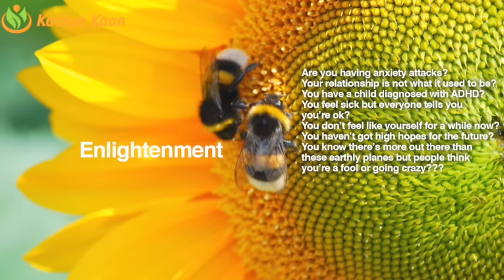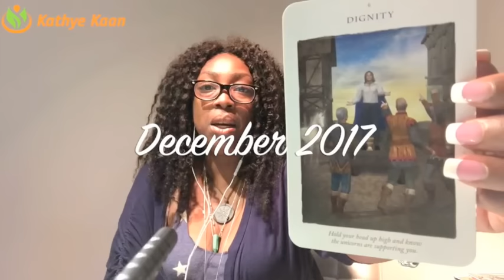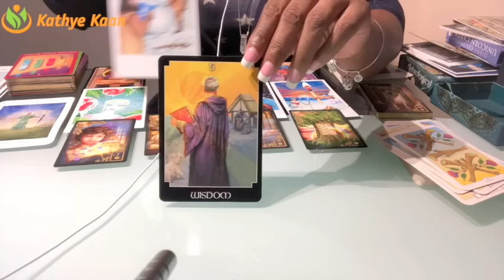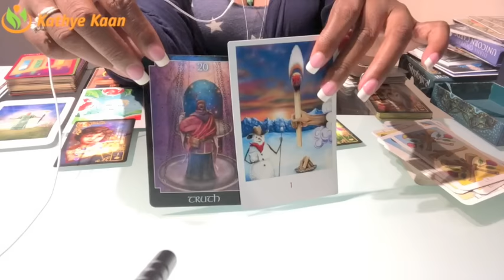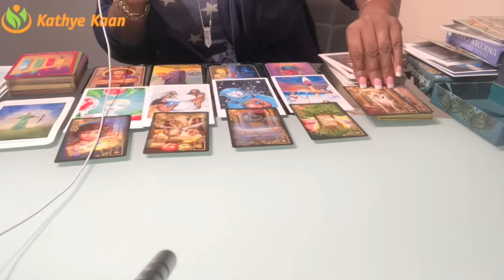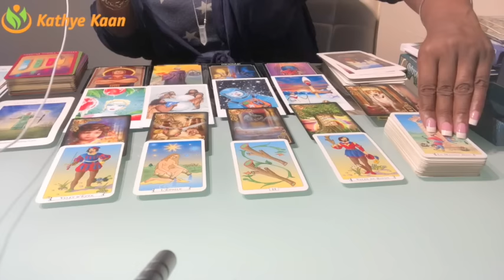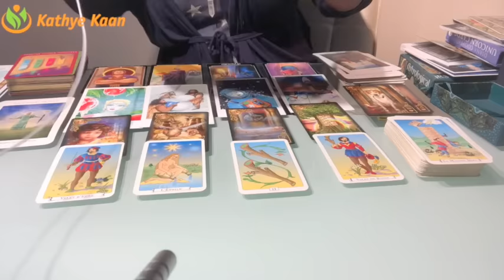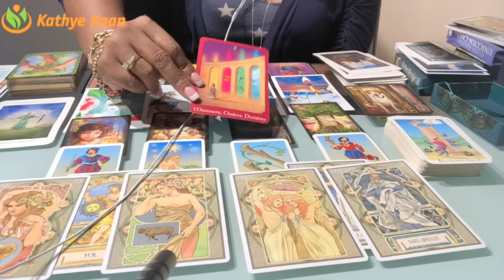VIRGO DECEMBER 2017 💝 EXPECT TRUST AND A DEEP FRIENDSHIP